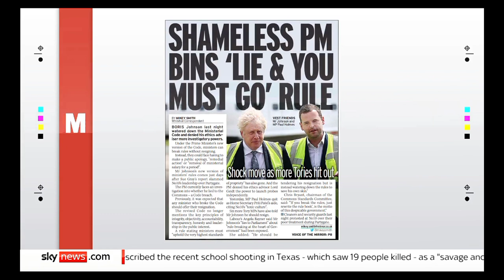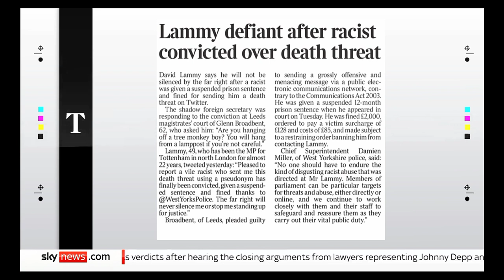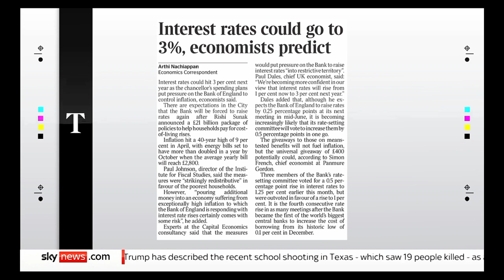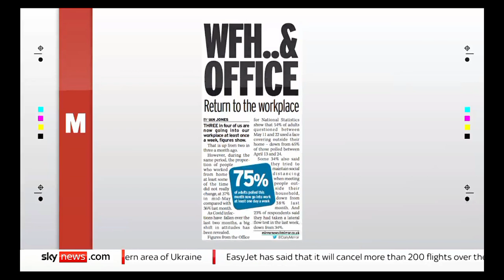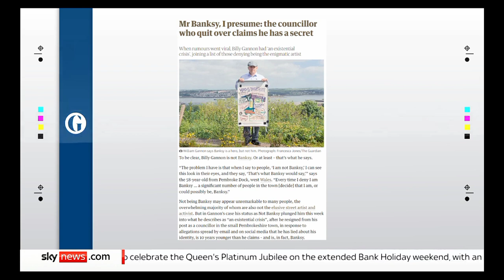Sky News International: Sky News Weekend Breakfast: The Papers (Part III)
Guests: Jemma Forte and Afua Adom joins Sky News Weekend Breakfast with Niall Patterson for the look at the Britain's Newspapers for Saturday.